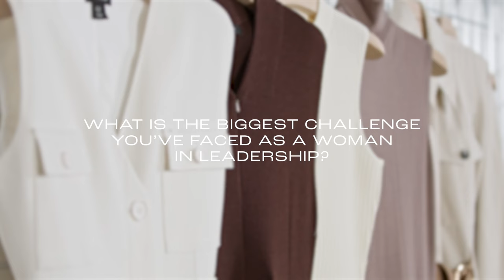Meet our Design Director | Karen Millen Power Women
This International Women's Day, Karen Millen is celebrating the female forces behind the brand by shining a spotlight on Design Director, Bonnie Godsil. Playing a fundamental role within the team, Bonnie shares her experience as a woman in leadership and how she empowers her team.

KM Power Women is a monthly series surrounding strong, influential women, with a focus on the real person behind the accolades. Coming from a range of backgrounds, their occupation varies. An acclaimed selection of women, some are in the public eye, others celebrated in their field. This series explores the personality – and strength – behind these strong, female forces. Each month has its own individual theme, tailored to the woman at the centre. In an exclusive one on one interview, we explore their story, who they are, and what gave them their power. Naturally, fashion will serve as an underlying thread, but not the focus, as we seek to collaborate with incredible figures that represent Karen Millen as a whole.